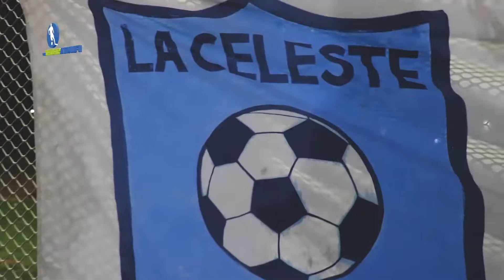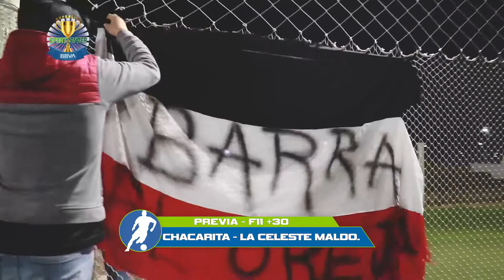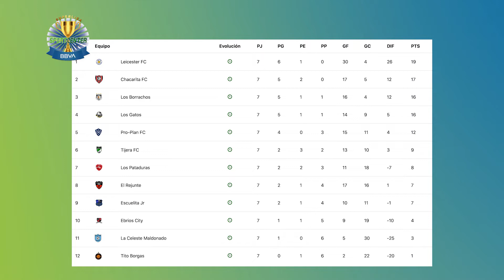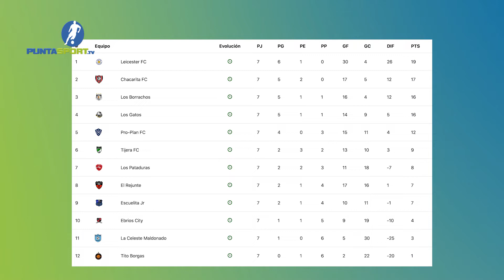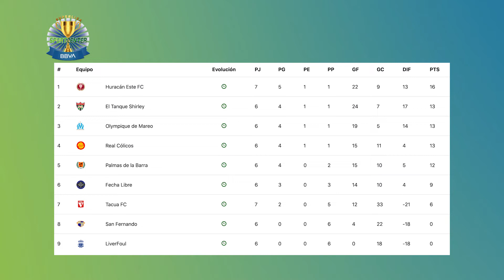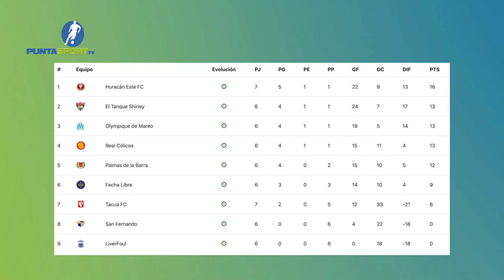PUNTASPORT.TV - PROGRAMA 222